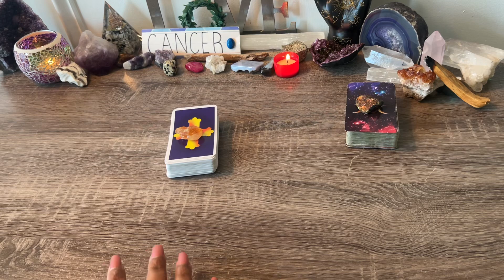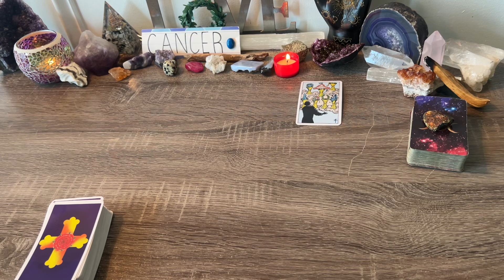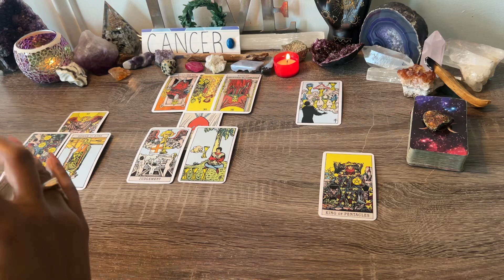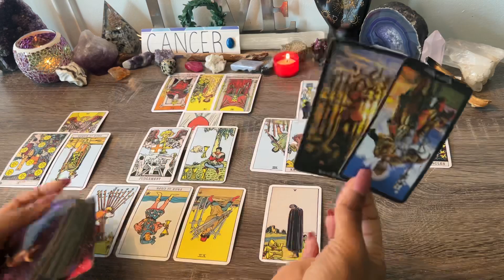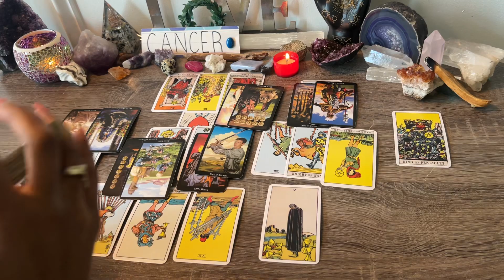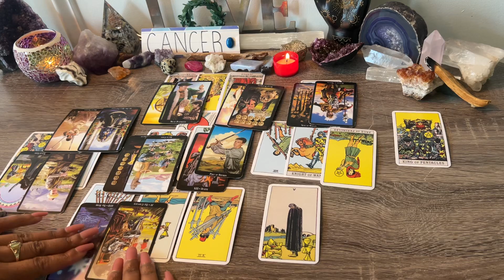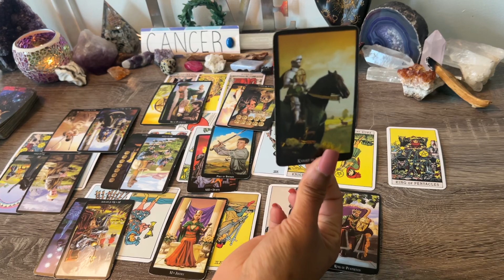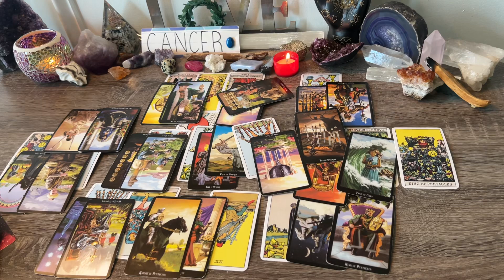CANCER ♋️ BURDENED❗COULD'VE DONE BETTER⚔️ APOLOGIES FOR THE HURT 💔THEY WANT TO MAKE THIS RIGHT ⚖️